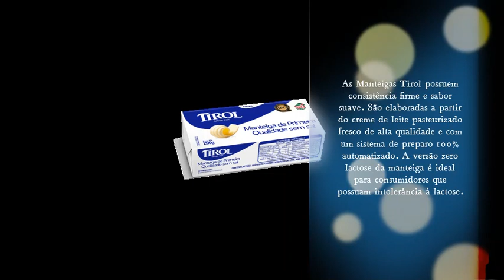MANTEIGAS DE PRIMEIRA QUALIDADE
As Manteigas Tirol possuem consistência firme e sabor suave. São elaboradas a partir do creme de leite pasteurizado fresco de alta qualidade e com um sistema de preparo 100% automatizado. A versão zero lactose da manteiga é ideal para consumidores que possuam intolerância à lactose.